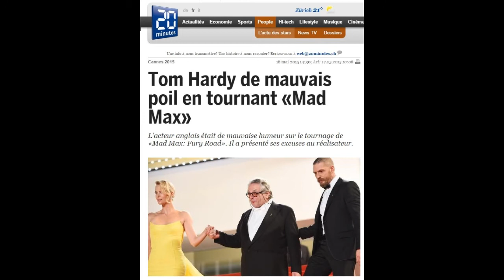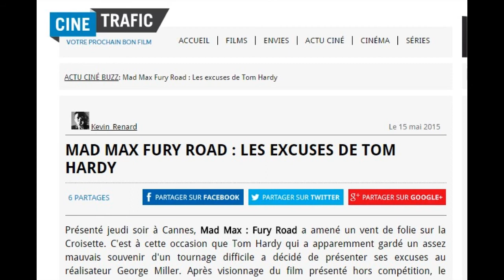MAD MAX FURY ROAD - Info (1/3)